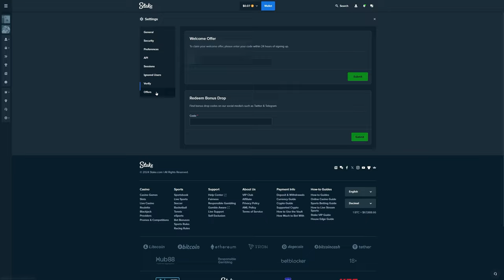My most DEGEN SESSION on SWEET BONANZA 1000!